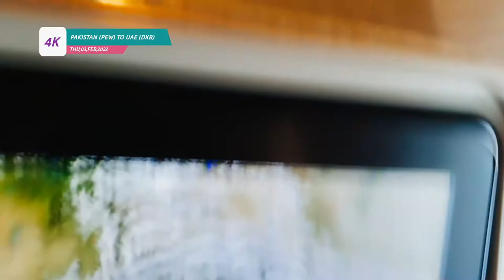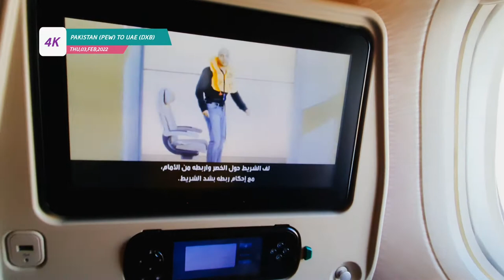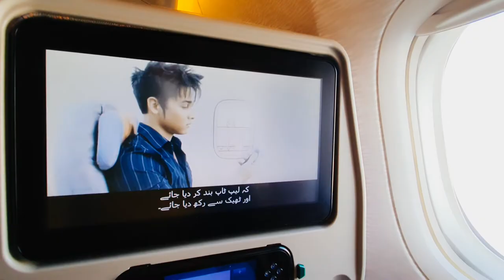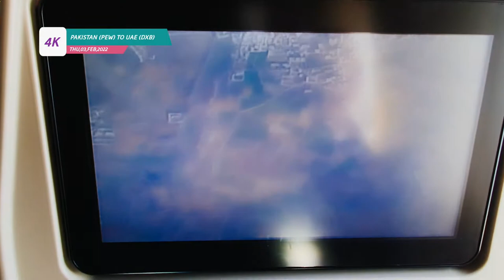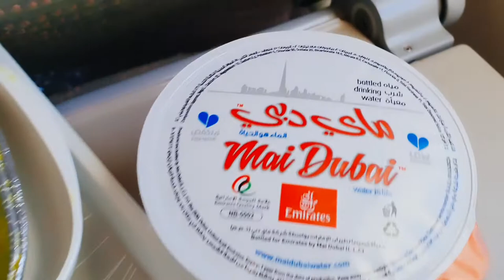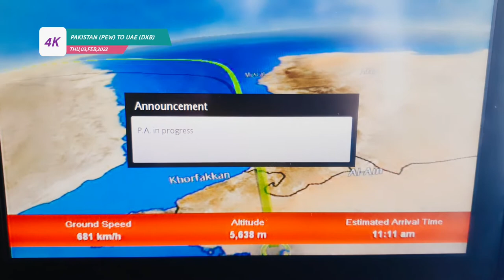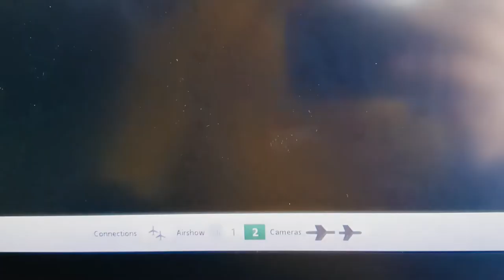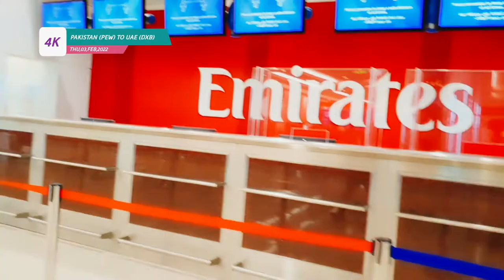TRAVEL FROM PAKISTAN(PEW) TO UAE(DXB) via Emirates airline